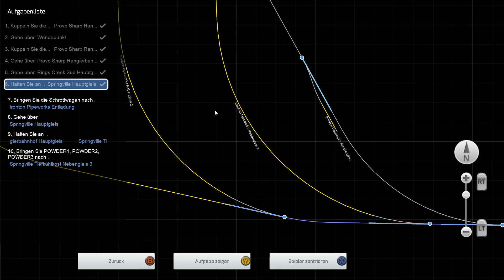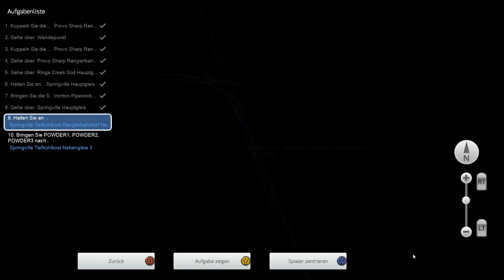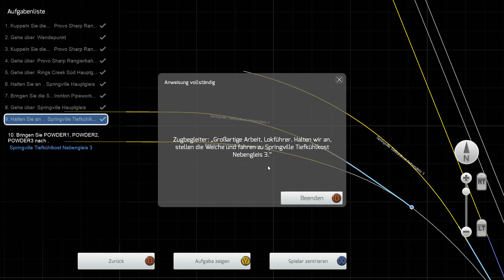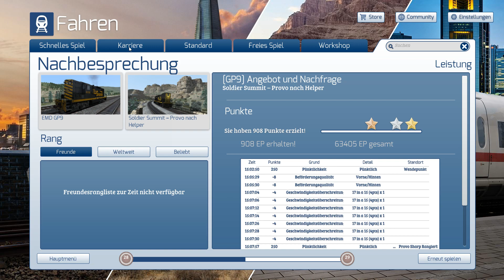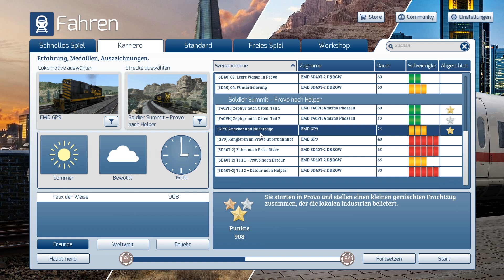TRAIN SIMULATOR 2019 #019 | SOLDIER SUMMIT | EMD GP9 [64Bit|Deutsch]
TRAIN SIMULATOR 2019 Box-Version

Mit der EMD GP9 stellen wir im RANGIERBAHNHOF PROVO einen kleinen GÜTERZUG zusammen und beliefern damit die nahe gelegenen Industrieanschlüsse.

Spielname:    Train Simulator 2019
Genre:            Simulation
Plattform:      PC

Beschreibung:
Der Train Simulator 2019 erschien am 11. Oktober 2018. Er enthält 3 Strecken aus Großbritannien, den USA und Deutschland sowie passende Züge zu jeder dieser Strecken u. a. auch einen ICE 3.
Unsere Aufgabe ist es, die Züge sicher und pünktlich an ihr Ziel zu bringen, dabei können auch Zugsicherungssysteme wie z. B. die PZB genutzt werden.
Es sind Erweiterungen (DLCs) (Strecken und Züge) für den TS 2018 auf Steam sowie bei verschiedenen Payware-Anbietern erhältlich.